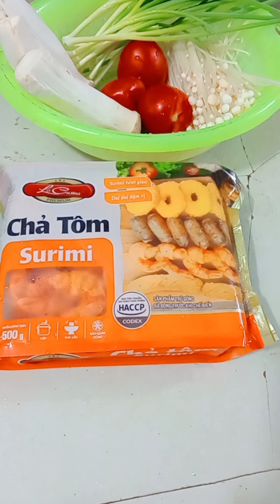Lâu lâu làm bát bún chay 🍜 tráng miệng 🍇🥝hangfoods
Hôm qua mình đi chợ với mẹ thấy có bún gạo lứt mình nghĩ nó chắc nhạt ai ngờ dùng như bún thường nấu ăn rất ngon nha . Thêm nấm đùi gà , kim châm , mộc nhĩ , tôm và giò chay . Chưng ít cà chua lấy màu làm nước dùng thế là được bát bún chay , mọi người thử xem nhé .